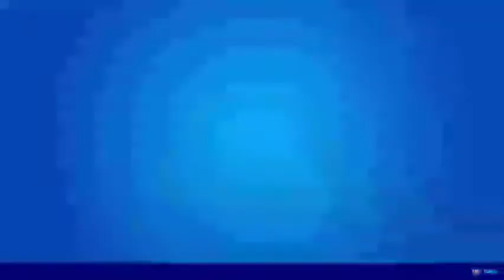Playing fortnite trying to get it Victory Royale but did not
Epic name is jokerser76
Xbox name is SpritelyLeaf984